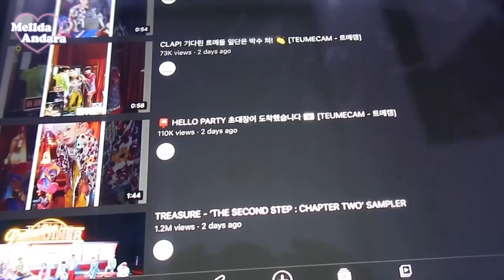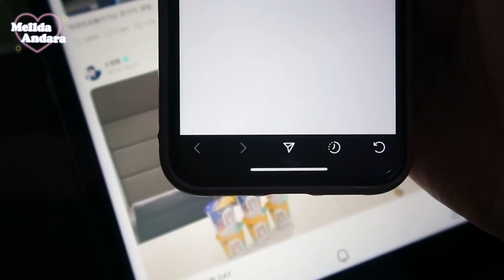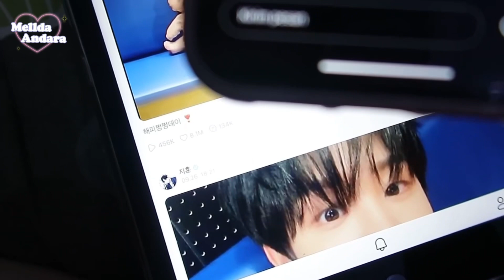Vlog Random 💎☕️ || Mellda Andara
FAQ :

☁️Filming Gear☁️
* Iphone 11

☁️Editing Software☁️
* VLLO
* CAPCUT
* MEITU
* VN

☁️Thumbnails☁️
* PHONTO
* CANVA
* PICSART

About Me
-Live In Tangerang, 20 y.o